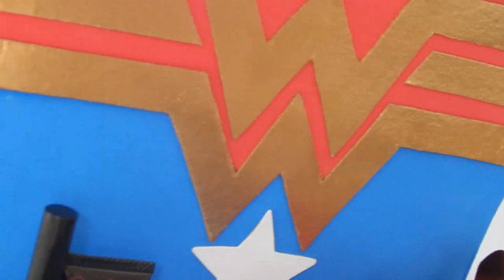DIY GEEK /Mulher Maravilha - Organizador de maquiagem feito com papelão feat LOD MORAES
Hoje trago uma ideia incrível usando papelão. Criei um Camarim de maquiagem inspirada na Mulher Maravilha. Um organizador bem bacana para você colocar suas maquiagens utilizando papelão. Este vídeo foi feito em parceria com meu amigo Lod Moraes então depois de assistir o vídeo aqui no canal passa lá para conferir o projeto dele e já te inscreve por lá também.

Quer ver mais vídeos do Canal

CONHEÇA O CANAL DA MINHAS MELHORES AMIGAS😍😍😍

Parceiro: O Boticário Santa Cruz do Sul

Você sabia que curtir 👍meus vídeos aqui do CANAL ajuda muito? é assim que sei o quanto você gostou do trabalho e trago mais coisas parecidas para você assistir!!
Ficarei muito feliz em ter você aqui comigo!

❥ DIY Amino / Diy com Vivi

Segue medidas do Camarim de Maquiagem
Quadro fundo 46cm altura/ 29cm largura na parte inferior (lembrando que ele não tem medidas retas)link do molde aqui na descrição.
Caixa 25 cm largura/  5,5 altura/ 19cm profundidade
1º divisória tira de  24,5cm altura/ 3cm largura
2º mini divisórias 3cm largura/ 2cm altura
Tampa superior da caixa 25cm altura/ 16 largura
Papelão fundo do organizador 31cm largura/ 21cm altura
gavetinhas 11,5cm largura/ 14,5 altura / tiras laterais e fundo 3,5x14,5 e a frente da gaveta 12,5 largura por 6 altura

Espero que tenha gostado deste trabalho que fiz com muito carinho e não esqueça de deixar um comentário aqui embaixo, eu quero muito saber a sua opinião!

Beijos Vivi! 💕